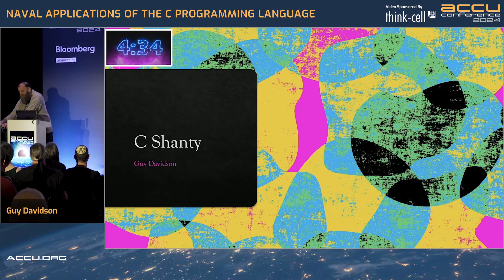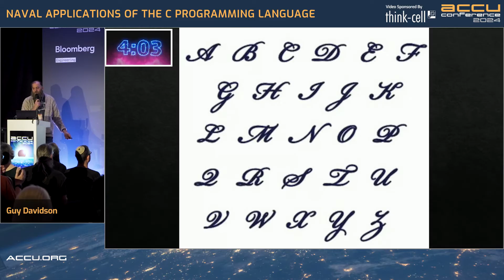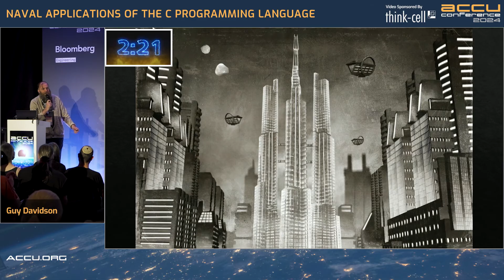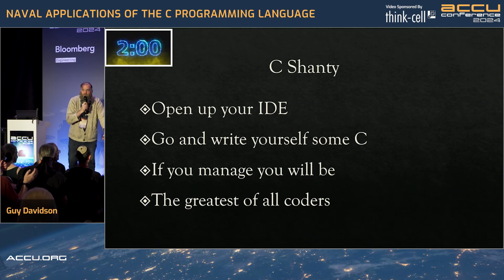Lightning Talk: Naval Applications of the C Programming Language - Guy Davidson - ACCU 2024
It’s a surprise. You know you want this.